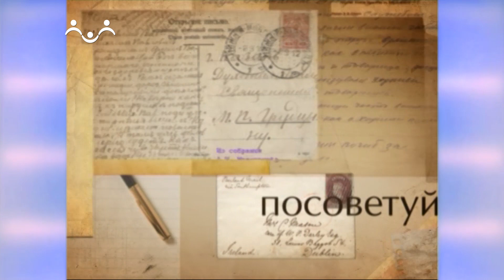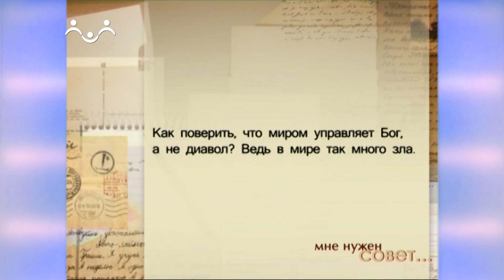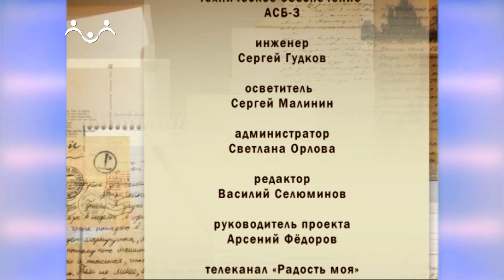Мне нужен совет. Вопросы Алёши